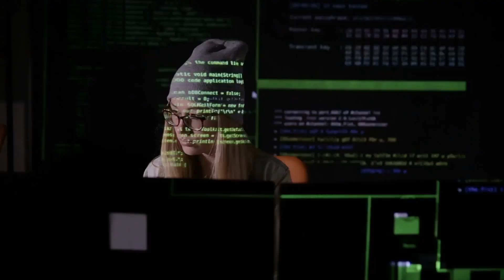What is SHTML?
SHTML stands for Server-parsed HyperText Markup Language. It is a file extension identifying a particular type of HyperText Markup Language (HTML) file. Basic HTML files usually provide the text and formatting for web pages. SHTML files generally perform the same function, but they also allow the use of simple server commands.